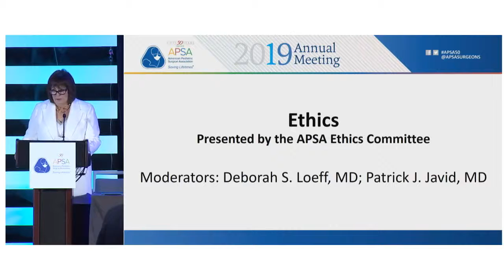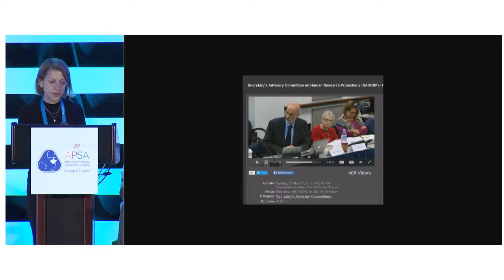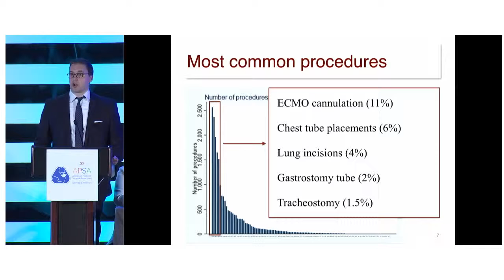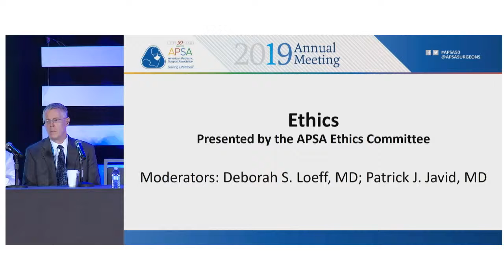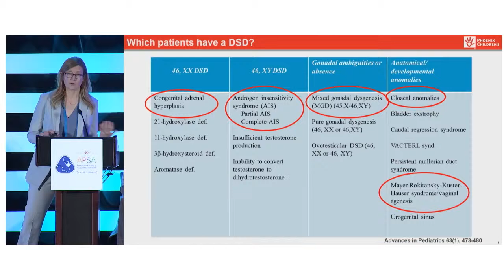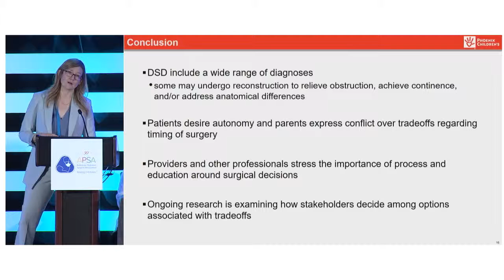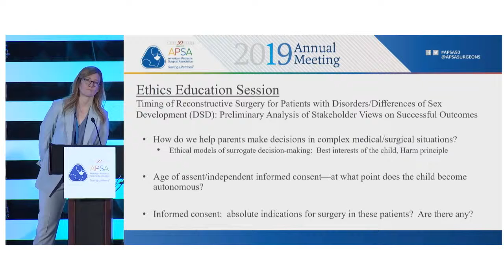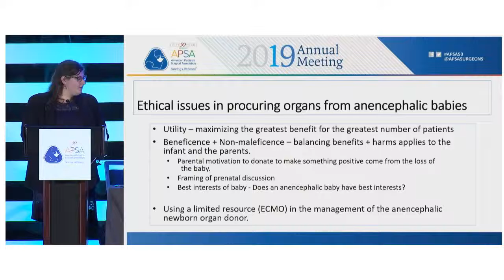Ethics Committee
APSA Annual Meeting 2019 - Ethics Committee session moderated by Drs. Deborah Loeff and Patrick Javid including tribute to Aviva Katz and John Raffensperger.